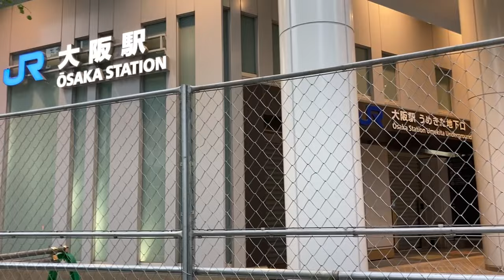グラングリーン横の歩道が開通したので歩きながらうめきたグリープレイスを観察した！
鳴物入りでオープンしたKITTE大阪！その一方で空き区画多数のまま見切り発車感は否めない🤔？さあこれからどうする、どうなる？？実際に現地の様子を見てきた！

イノゲート大阪にある荒木飛呂彦のパブリックアート『THE FOUNTAIN BOY』をじっくり観察した！